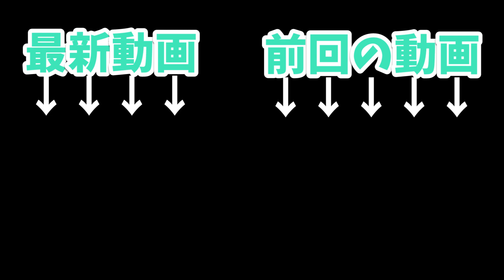【ボードゲームカフェ紹介⑨】１３分で分かるリトルケイブ高円寺本店 インタビュー【高円寺駅】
ボードゲームカフェ【さいころや】です！
ボードゲームに関連する動画を投稿していきます♪

毎週日曜日、２２時に動画投稿や動画Live配信を行っていきます(*^-^*

見てみたいボードゲームがある方、自作のボードゲームの紹介をして欲しい方コメント下さい！

↓↓↓リトルケイブ高円寺本店↓↓↓
☆HP